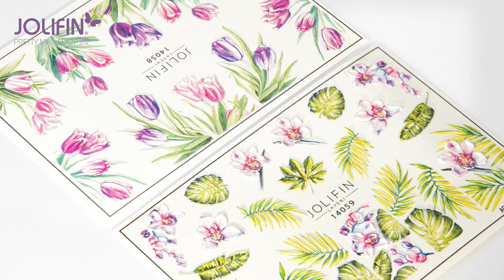Jolifin LAVENI 3D Tattoos & Tattoo Wraps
Der Frühling 🌷🌺 kann kommen! Mit den neuen 3D Tattoos, Tattoo Wraps und Strass Tattoos lässt er sich schon jetzt auf Deine Fingerspitzen zaubern.